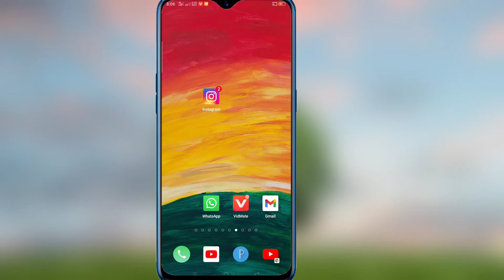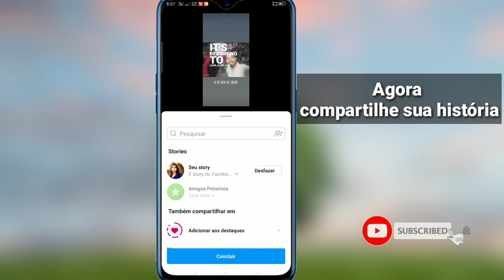Como colocar música nas histórias do instagram || Como adicionar música ao Instagram História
Vou mostrar a vocês como adicionar música ao Instagram Instagram 2020.  É um método muito simples e fácil.  assista a este vídeo e aprenda como adicionar música no instagram (iPhone e Android)

❤Como adicionar música no Instagram 2020

💛 como adicionar música no instagram facilmente

❤ Como habilitar música no instagram

Se você tiver alguma solicitação de tutorial, deixe-me saber nos comentários!  Vou fazer isso por você em 1 dia.